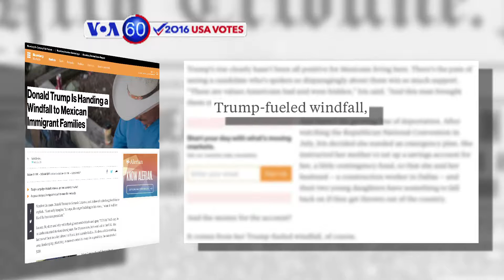Manchetes Americanas 3 Outubro: Retórica de Trump contra mexicanos funcionou a favor dos mexicanos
Segundo a Bloomberg, a retórica de Donald Trump contra os mexicanos funcionou a favor... dos mexicanos  Antes de Trump anunciar a sua candidatura, o dólar valia 15 pesos. Hoje vale 19 pesos, o que dignifica que os imigrantes mexicanos estão agora a enviar mais dinheiro do que conseguiam antes